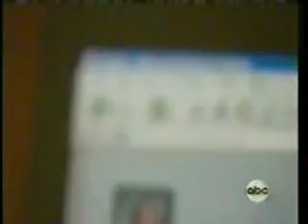Natalee Holloway ARUBA ABC Chris Cuomo